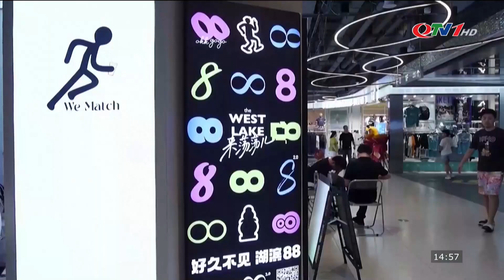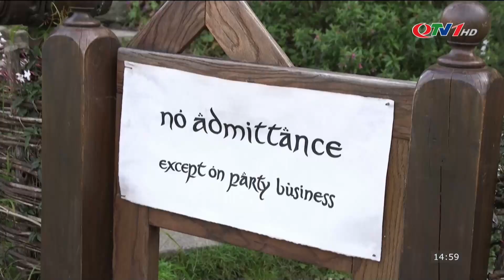Bản tin thời sự Quốc tế ngày 31/7: Ấn Độ phóng tên lửa, Vụ nổ ở Pakistan, Nổ nhà máy pháo Thái Lan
​QuangNinhTv​ Thoisu​QuangNinh
* Điện thoại: 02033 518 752